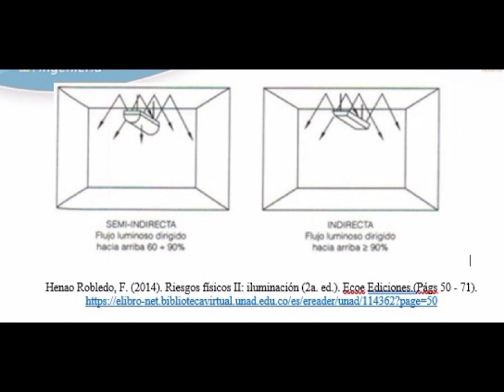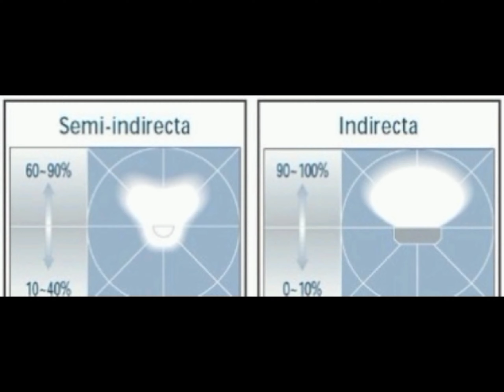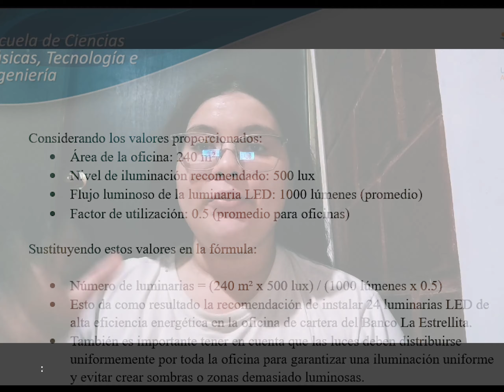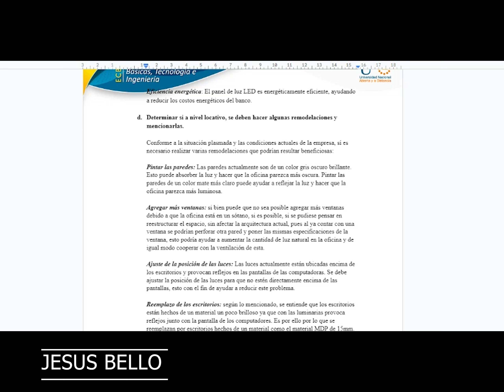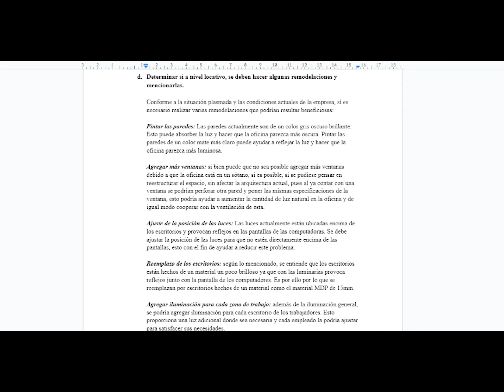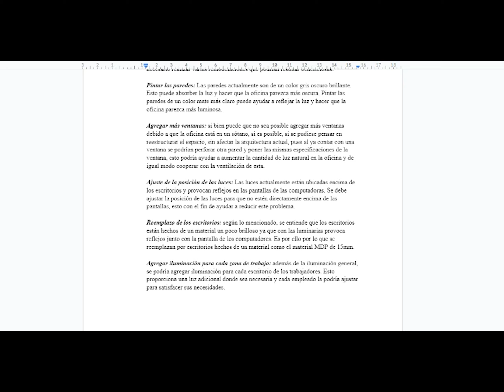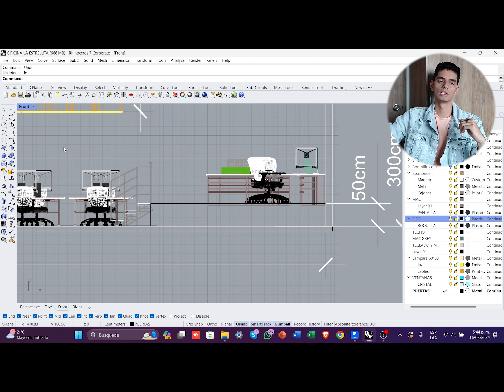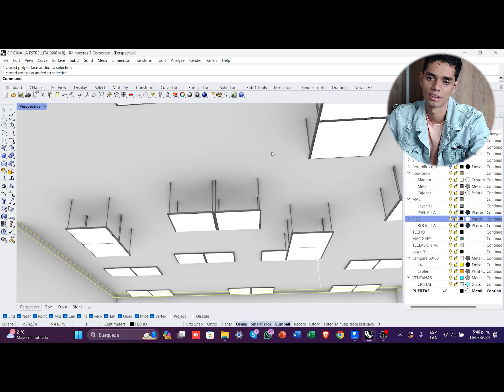ERGONOMÍA AMBIENTAL_CASO 2_GRUPO 7